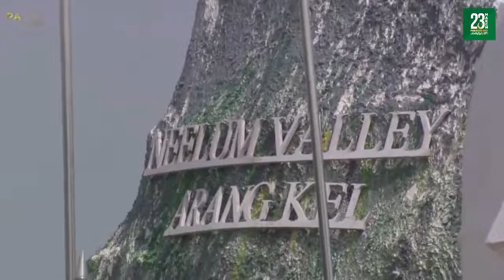JAMMU & KASHMIR IN PAKISTAN DAY PRADE | 23 MARCH | 2022 | GCN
Watch Representation of Jammu and Kashmir in the Pakistan Day Parade with Hazratbal shrine shown which is present in srinagar! Features Syed Ali Shah Geelani and Burhan Wani.